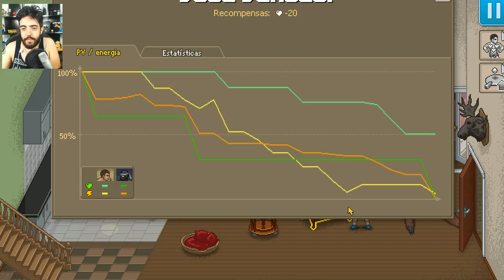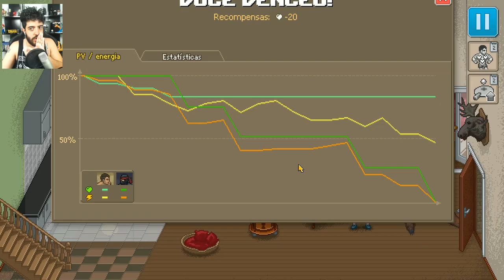PUNCH CLUB - A QUASE IMPOSSÍVEL LUTA CONTRA HULK HOGAN!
Nesse vídeo de PUNCH CLUB a luta contra o HULK HOGAN vai dar trabalho, mas vamos com tudo pra cima!

Curta a melhor página do FACE de GTA V:
Valeeu!